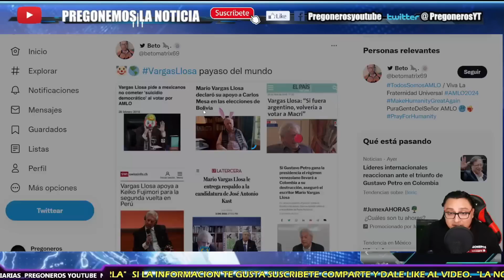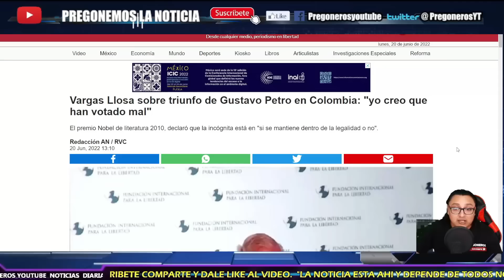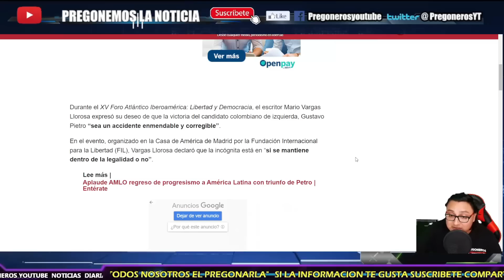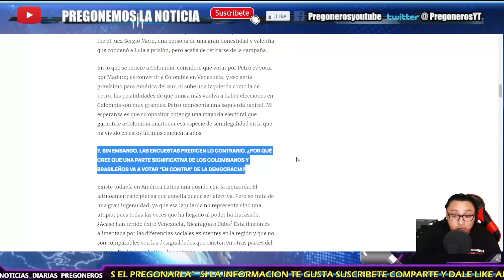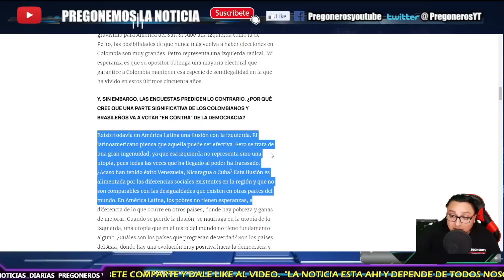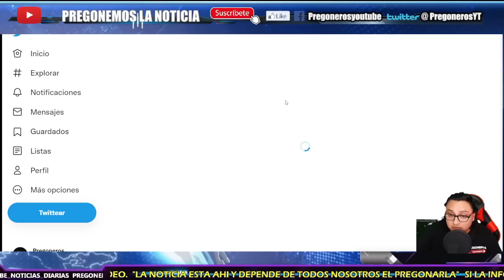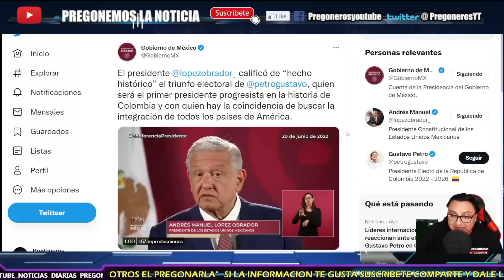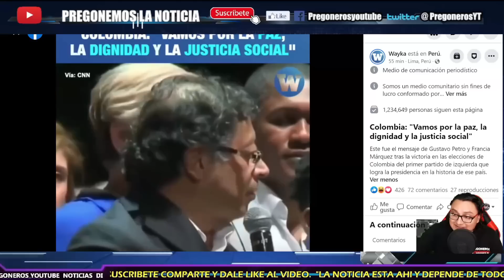¡LLORA VARGAS LLOSA ANTE DERROTA EN COLOMBIA! ¡YO CREO QUE HAN VOTADO MAL! DECLARA